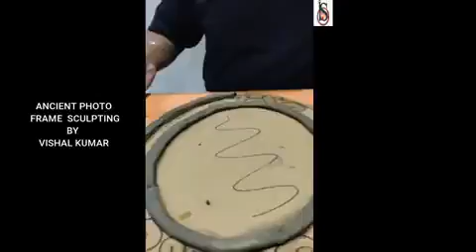ANCIENT PHOTO FRAME SCULPTING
Sculpture is the branch of the visual arts that operates in three dimensions. It is one of the plastic arts. Durable sculptural processes originally used carving and modelling, in stone, metal, ceramics, wood and other materials but, since Modernism, there has been an almost complete freedom of materials and process.
Creative Session in BHARTIYAM INTERNATIONAL SCHOOL is tailored to meet individual student needs and they generally include a focus on basic skills which shift towards more functional programming and preparing students for independent living and working.